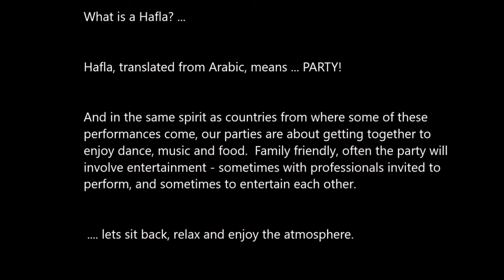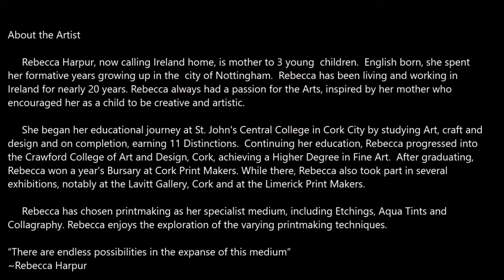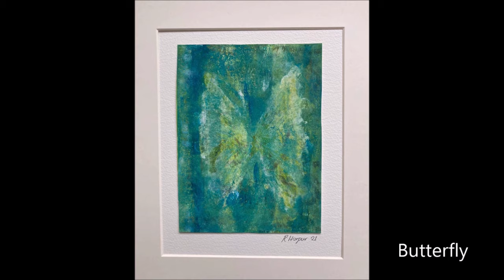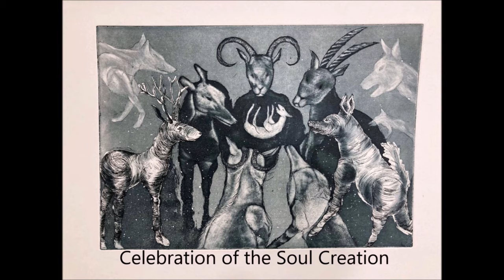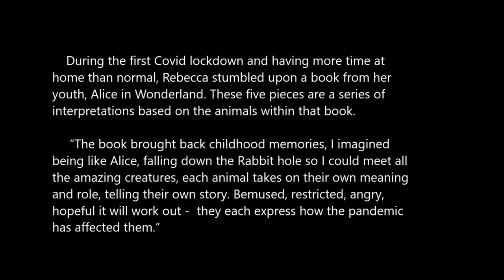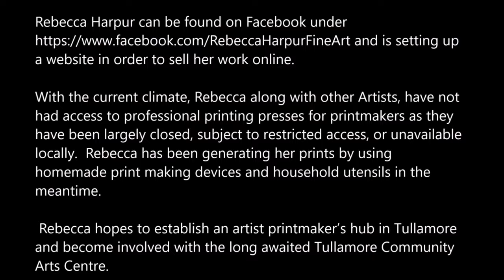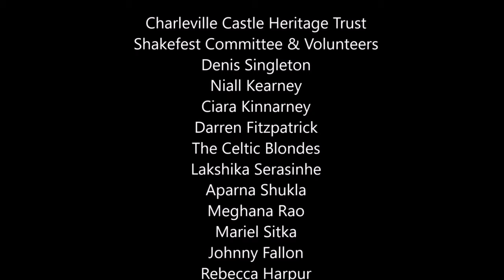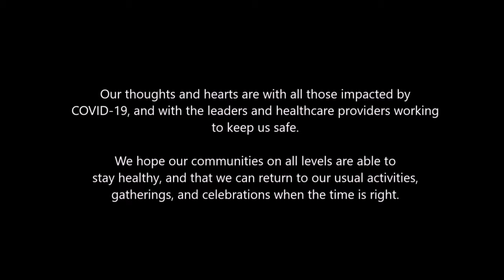Shakefest Virtual Hafla 2021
Welcome to Shakefest 2021's Virtual Hafla!

We once again bring you a colourful and eclectic mix of local, national and international talent in video format!

Our artists and performers share their creative and cultural dance, music and art with you online to continue to keep the spirit of Dance, Energy and Movement alive in a time when it is so important!

Enjoy performances by:

The Celtic Blondes - Irish Dance
Aparna Shukla - Bollywood
Brisas de Orientes with Mariel Sitka - Oriental Dance
Artscapades and Dajourney - Abstract Paint Pour Technique - Stained Glass
Meghana Rao - Indian Classical and Irish Fusion
Rebecca Harpur - Lino Print Art Exhibition
Moesha Kay of FBI Dance Crew Kenya - AfroPop Dance
Tolü Makay - Performing 'Used To Be' from Charleville Castle

Continue to keep well and safe, and looking forward to celebrating with you again next year at Charleville Castle, Tullamore, Co. Offaly.

This is our replacement upload where we added a few more small upgrades to the video since the debut weekend which attracted over 100 viewers and 9 likes between May 39th-30th..